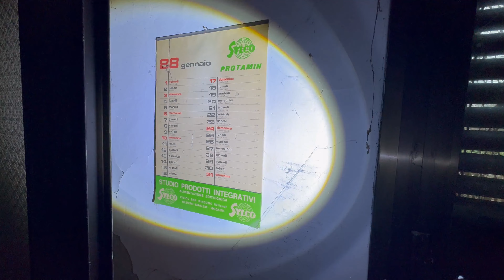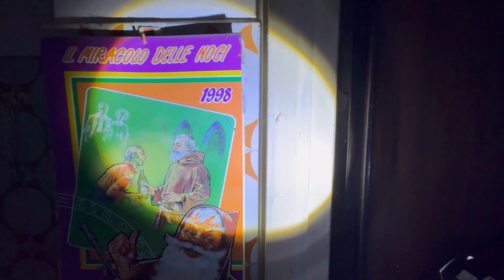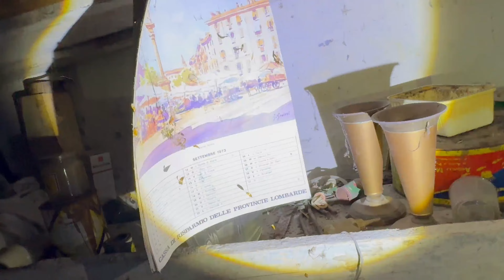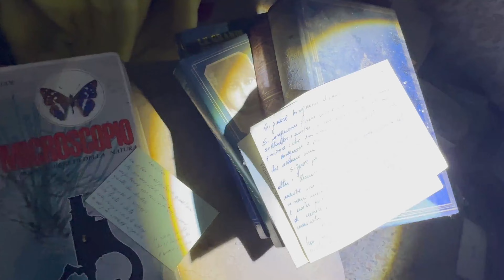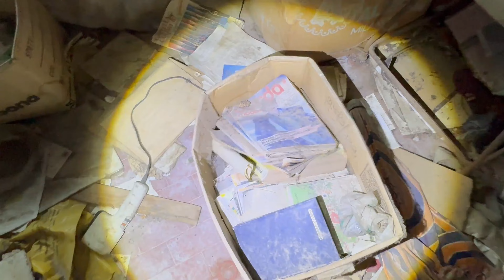ENTRIAMO IN UNA VILLA ABBANDONATA E TROVIAMO DEI STRANI VESTITI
oggi vi portiamo all' esplorazione di un questa strana villa, al suo interno troviamo dei costumi molto discutibili...

con noi Bea e Gabri

BUONA VISIONE